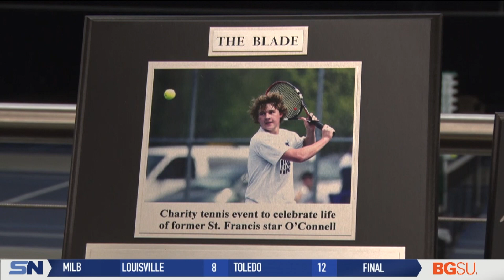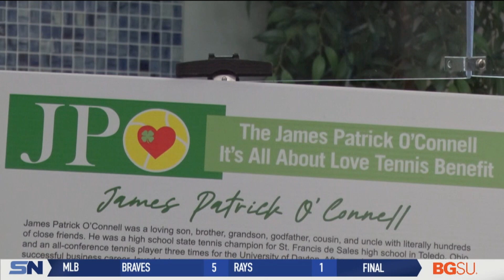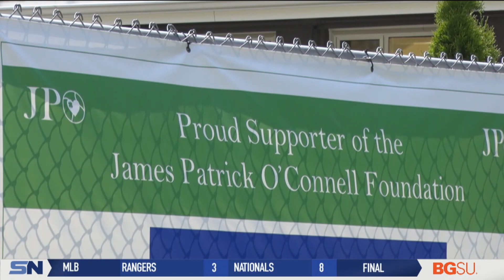James P. O'Connell Foundation Benefits from Dana Open Support